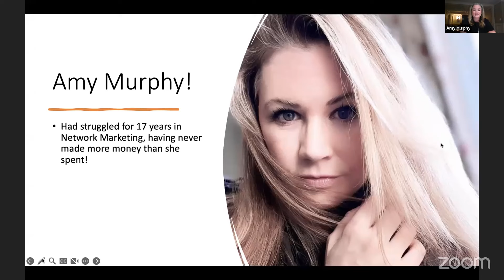For 17 years, she spent more than she made in network marketing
Ray Higdon interviews with Amy Murphy.

In this inspiring interview, Ray Higdon talks to Amy Murphy about her remarkable network marketing journey. Hear firsthand how persistence and faith led Amy to incredible success after years of struggle.

- Amy Murphy’s 17-year journey in network marketing without making a profit.
- The pivotal moment when she decided to secretly join another network marketing company.
- Overcoming skepticism from her husband and breaking through industry barriers.
- Amy’s transformation into a top earner and her husband eventually joining the business.
- The six key words that fueled her success: decide, commit, succeed, dream, believe, achieve.

CHAPTERS
00:00 Introduction
04:42 Joined as distributor to save husband money.
08:35 Worked hard on multiple TV shows, anniversary.
10:33 Stay-at-home mom achieves unexpected business success.
13:41 Decision, commitment, dreaming, success
18:19 Unwavering commitment and mental rehearsal ensure success.